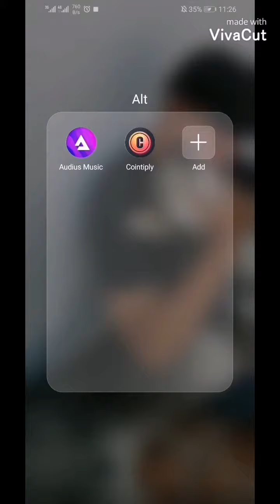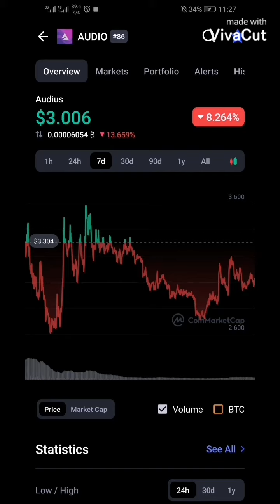ربح الأموال من الإنتاج السمعي أو السمع فقط